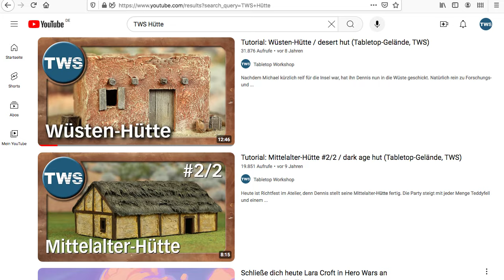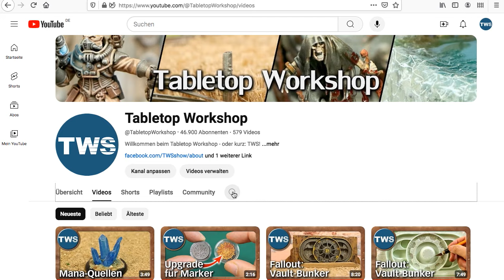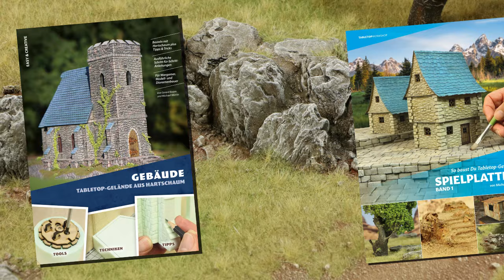Geländebau-Tutorials für Einsteiger (Tabletop, einfache Gelände-Ideen & -Tipps, Anleitungen, TWS)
Dieses Video ist speziell für Einsteiger im Geländebau gedacht. Denn ich zeige Euch eine große Auswahl an besonders einfach zu bastelndem Tabletop-Gelände plus über 70 ANLEITUNGEN (SIEHE UNTEN). Ideal, um mit dem Tabletop-Hobby anzufangen!

• "So baust Du Tabletop-Gelände: SPIELPLATTEN"
• "So baust Du Tabletop-Gelände: WERKZEUGE & MATERIALIEN"
• "Tabletop-Gelände aus Hartschaum: GEBÄUDE"

• Acryl-Farben (allgemein)
• Pinsel - Schminkpinsel MSQ zum Trockenbürsten
• Pinsel - Schminkpinsel-Sets (allgemein zum Trockenbürsten)
• Pinsel - Borsten-Pinsel
• OLFA-Cuttermesser 25mm mit Feststellrad
• OLFA-Grafikermesser AK-4
• Schaumpappe / Architektenpappe

Und wer sich für einen HEISSDRAHTSCHNEIDER interessiert:
• Proxxon Thermocut Heißdraht-Schneidegerät
• Proxxon Thermocut Fußschalter

Kommt über einen solchen Link ein Einkauf zustande, unterstützt Ihr damit den TWS, denn ich werde mit einer Provision beteiligt. Für Euch entstehen dabei natürlich keine Mehrkosten. Wo, wann und wie Ihr ein Produkt kauft, bleibt natürlich Euch überlassen.

LINKS zu TWS-Tutorials:
Die Videos sind jeweils NACH ERSCHEINUNG sortiert (die aktuellsten Videos zuerst)